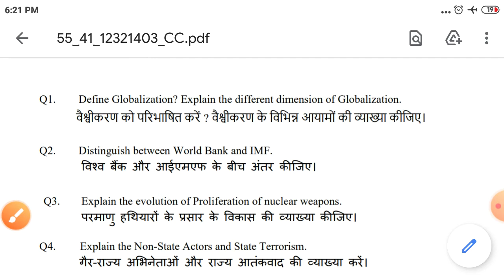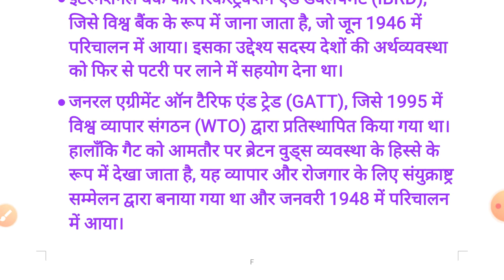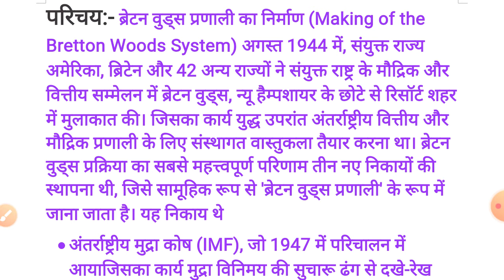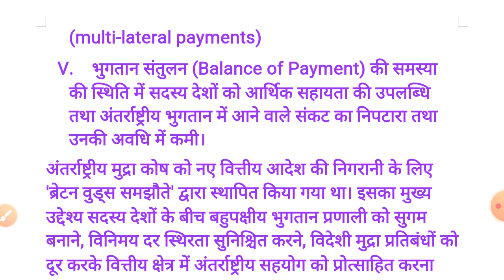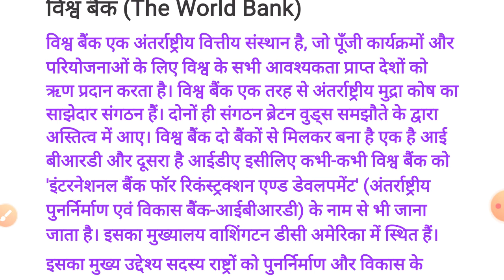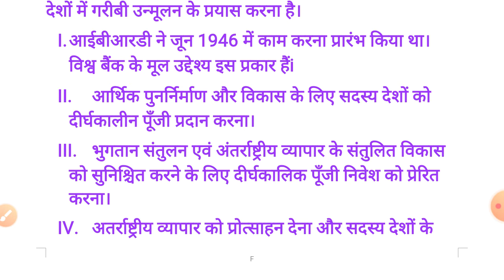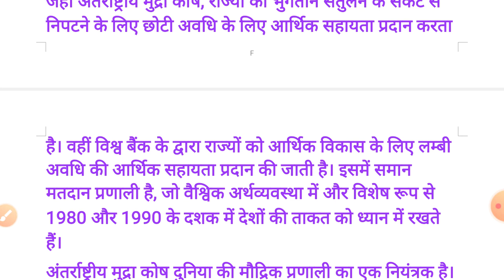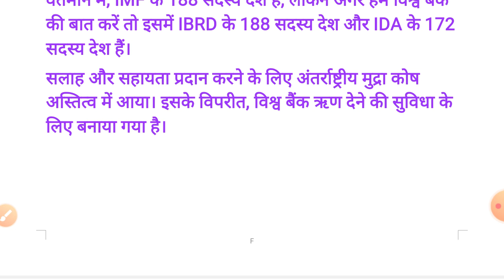SOL Global Politics Solved Assignment! SOL 4th Semester BA Political Science (Hons) Solve Assignment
Hello Dosto.

Aaj Ki Iss Video Me Hum "SOL Global Politics Solved Assignment! SOL 4th Semester BA Political Science (Hons) Solve Assignment" Ke Bare Me Discuss Karne Wale Hai

sol 4th semester ba political science hons assignment question answer 2021
sol global politics assignment
sol global politics solved assignment
global politics assignment
solved assignment of global politics
sol global politics assignment solution
du sol global politics assignment 2021
sol ba political science honours assignment
sol assignment ba political science hons
sol assignment political science hons
SOL 4th Semester Political Science Hons Assignment
SOL 4th Semester Assignment Question Answer
4th Semester Assignment Question Answer
4th Semester Assignment Question Answer 2021
ba 4th semester political science hons
du sol assignment 2021 answer
sol 4th semester assignment answers
solved assignment sol 4th semester
sol assignment 2021
sol assignment solution 2021
4th semester assignment
4th semester assignment answer
sol ba political science hons solve assignment
sol hons solve assignment